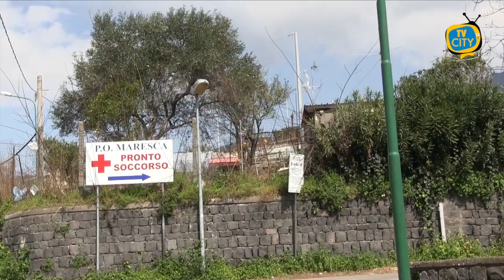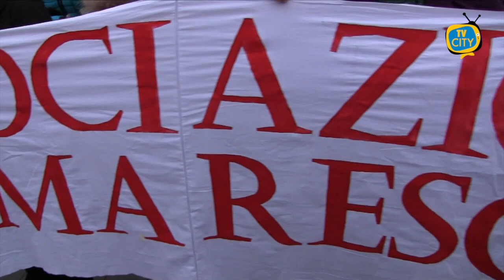Riapre Pronto Soccorso Maresca. Associazione: “Continueremo a vigilare”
Riapre il Pronto Soccorso dell'Ospedale Maresca di Torre del Greco. L'associazione esprime la sua soddisfazione, ma annuncia: "Continueremo a vigilare".